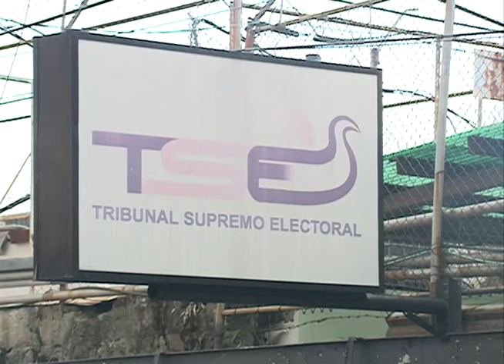Roberto Ocampo presento candidatura independiente por La Libertad